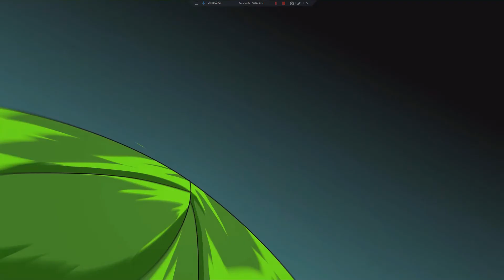Descendiendo a las profundidades -Shantae & The Seven Sirens, parte 2-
Por fin encontré a Risky Boots, pero dudo mucho que sea ella quién esté detrás de todo esto esta vez ._. Shantae consiguió su primera transformación en el juego (la cual es básicamente solo la forma mono pero un poco menos funcional but whatever TwT) y también nos enfrentamos a una planta-sirena o.o